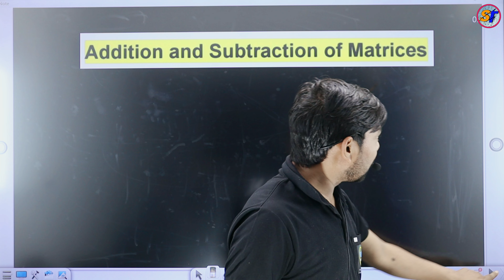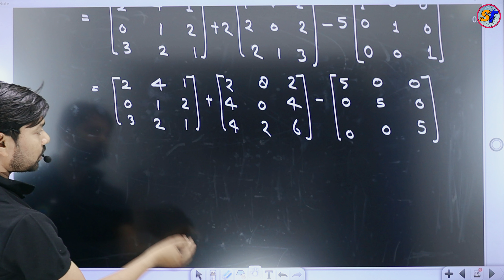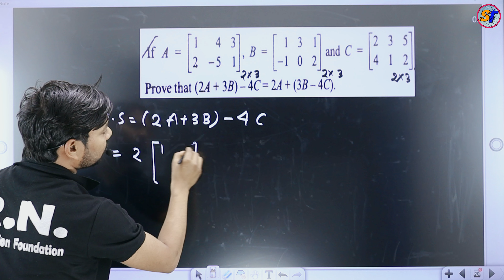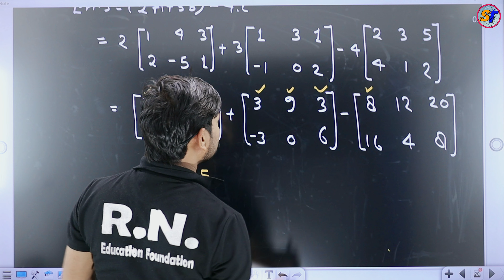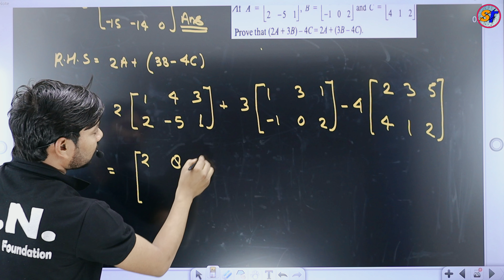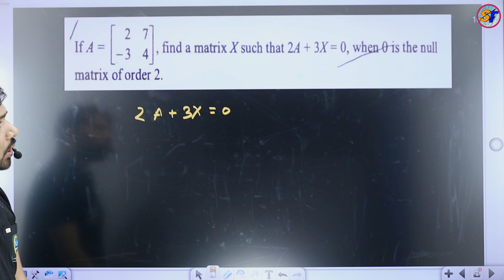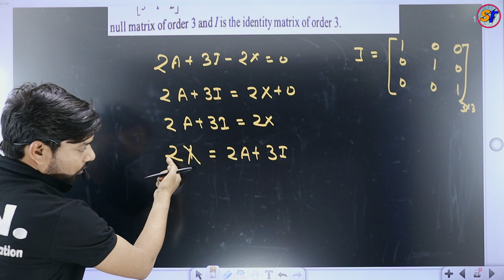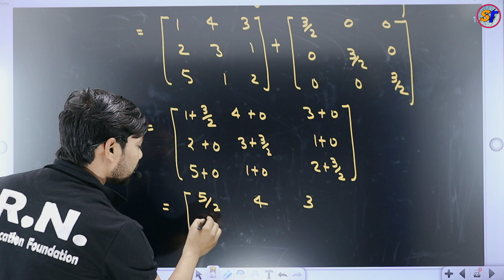Addition and Subtraction of Matrices | Business Mathematics | FYBMS/FYBBI Sem 2 |Mumbai University